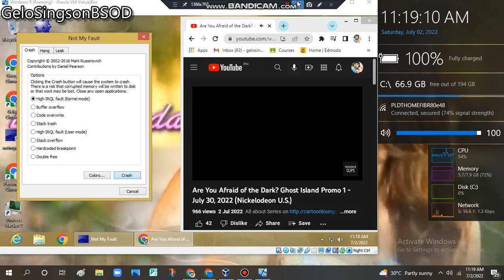Windows 8 has BSOD VM